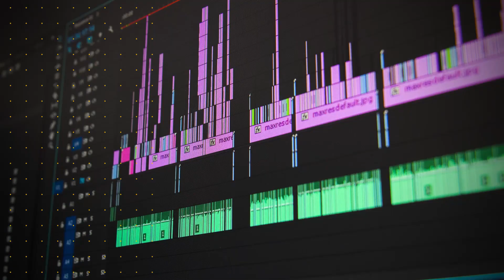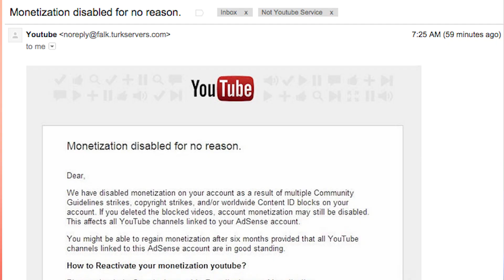Kuwa makini, hivi ndiyo Channel za YouTube zinavyoibwa (HACKED)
Mwaka 2020 ni mwaka ambao kumetokea matukio mengi sana wa wizi wa YouTube channel, Ikiwemo hata rafiki zangu wa karibu wamekutana na janga hili na ndiyo maana katika video hii nimeona nielezee kwa uelewa wangu  Jinsi Channel za YouTube zinavyoibwa (HACKED). Angalia mwanzo mpaka mwisho utajifunza mengi ndani yake.